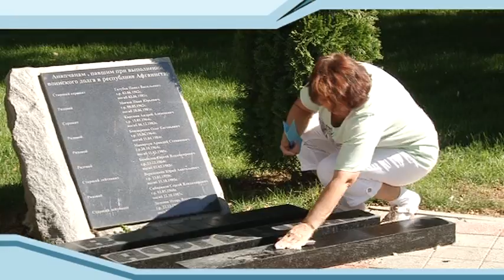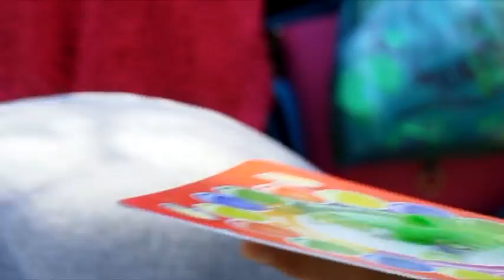Новости Анапа Регион от 31 августа 2015 года